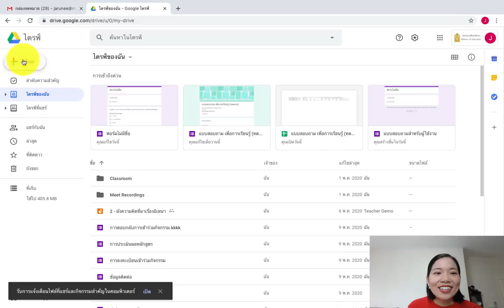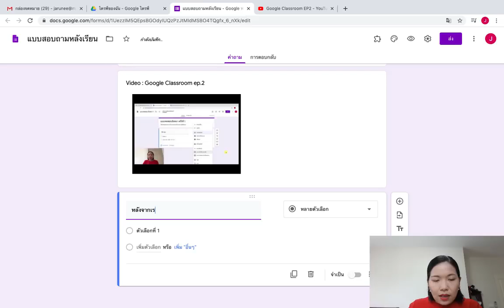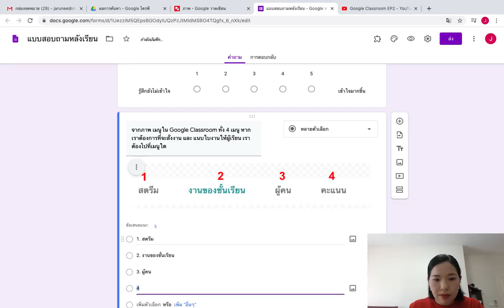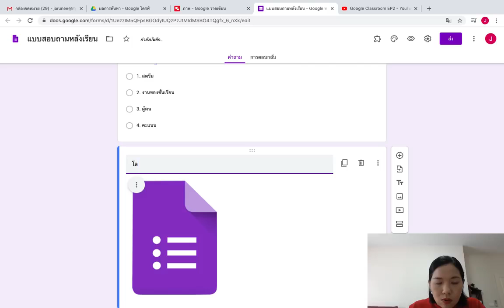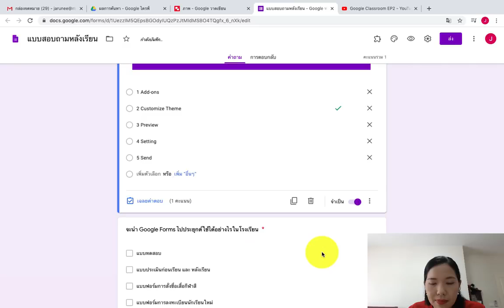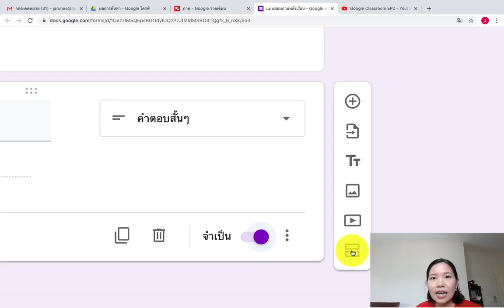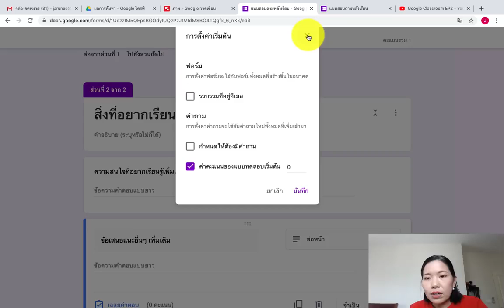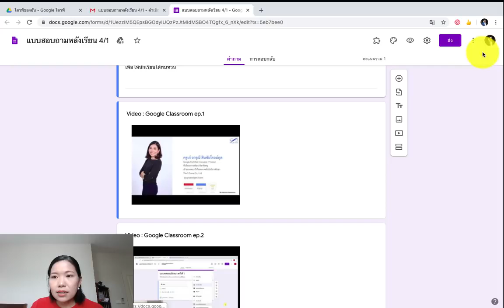Google Forms EP3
การพัฒนาศักยภาพครูในการจัดการเรียนการสอนออนไลน์ โดยใช้เครื่องมือ G Suite for Education และ Microsoft Team สำหรับครูผู้สอนชั้นมัธยมศึกษาปีที่ 1-6

แพลตฟอร์มด้านการศึกษาเพื่อความเป็นเลิศ
Digital Education Excellence Platform